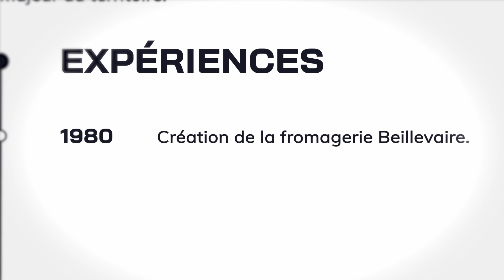Pascal Beillevaire, Fondateur de la fromagerie Beillevaire - L'Invité Business du 21 janvier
Quels sont les secrets de l’essor de la fromagerie Beillevaire ? Réponse par Pascal Beillevaire, Fondateur et Président Directeur Général du Groupe Beillevaire. Dans cette émission, découvrez comment les valeurs familiales transmises par ses parents et ses aspirations professionnelles ont fortement influencé l'évolution de son entreprise, aujourd'hui acteur majeur du secteur agroalimentaire sur notre territoire.

L’Invité.e Business.
Tous les jeudis à 19h00.
Préparée et présentée par Clément Lesort.